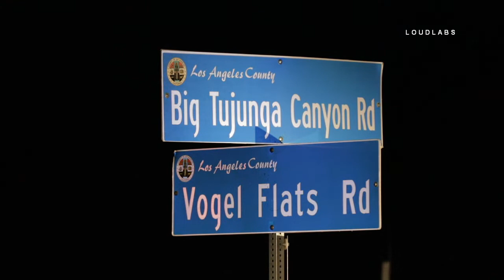Vehicle Over the Side Response / Tujunga 2.12.19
TUJUNGA - Authorities responded to a call of a possible vehicle over the side on Big Tujunga Canyon Road Tuesday morning just after midnight. A woman had called to say that her boyfriend called her saying he drove off a cliff somewhere and was injured. The cellphone plotted to the area on Big Tujunga Canyon Road and Vogel Flatts Road. Authorities searched the area by air and ground for around 2 hours, but were unable to locate any downed vehicles or any signs of a vehicle over the side. Interview with LACoFD Battalion Chief Pat Rohaley